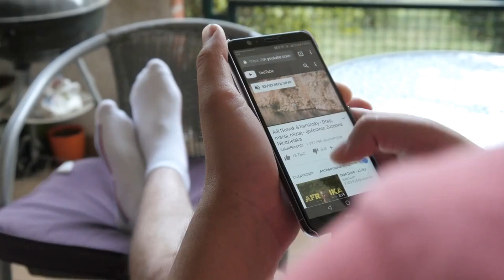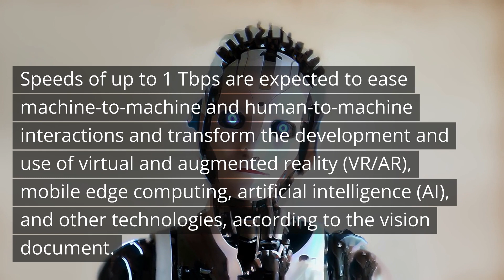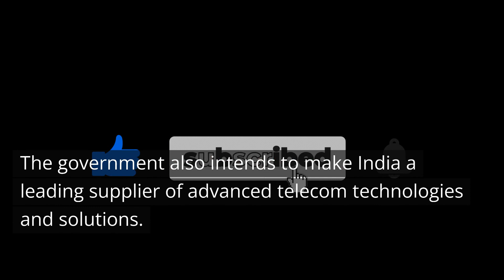India Govt plans 6G launch by 2030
India plans to design, develop and deploy 6G network technologies that will offer ubiquitous and secure connectivity at an affordable cost by 2030. The Bharat 6G mission, which has been introduced in the vision document, mission aims to position India as a global leader in 6G innovation and foster development and digital inclusion for its citizens. India plans to develop standards for 6G technology in the first phase of a mission that will span two years starting in 2023, followed by the second phase involving building a 6G ecosystem over the following five years until 2030.